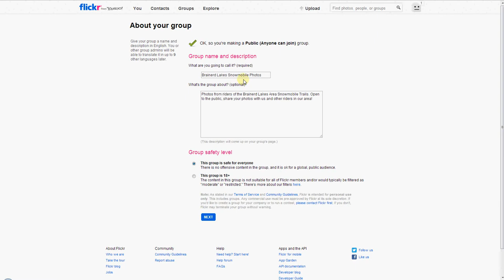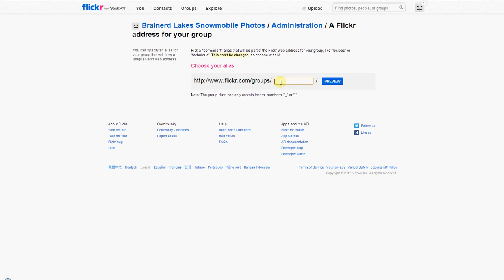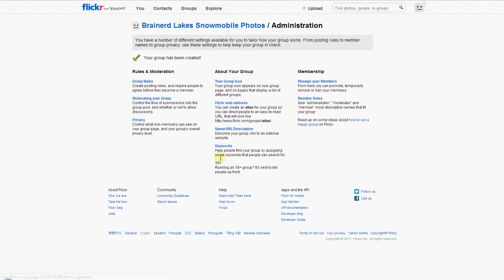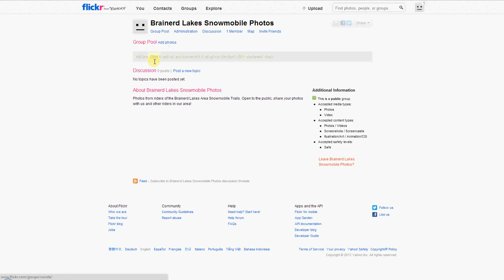How to Create a Flickr Group Album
How to create a Flickr Group album to allow members to collaborate photos with your club website (when using clubhosting's flickr connector app).

ClubHosting.org Support Video.